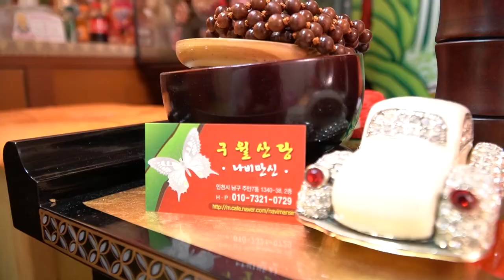2020년 경자년 하반기 뱀띠 운세 ※ 인천점집 인천유명한점집 인천용한점집 인천소문난점집 나비만신